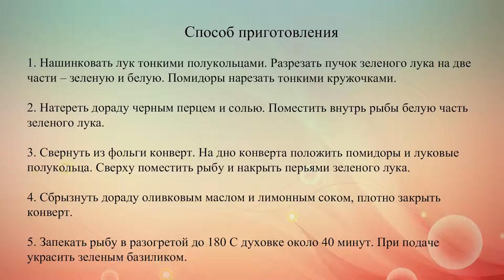Запеченная рыба в фольге с луком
Дораду, запеченную в фольге с помидорами и луком, можно подавать вместе с овощным салатом или картофельным гарниром.